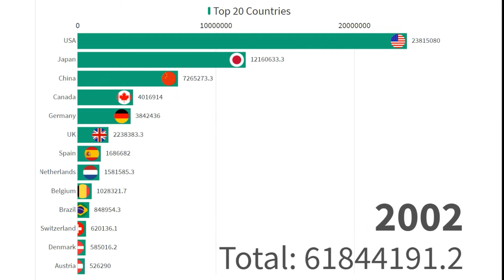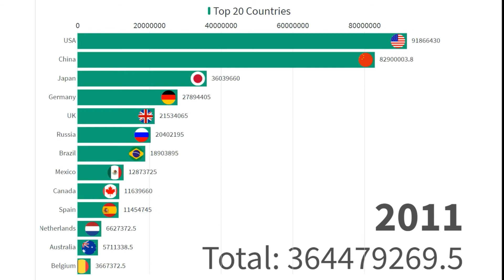Top 20 Countries broadband Subscribers (1998-2019)| broadband connection 2020 | Data is Beautiful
Source: Statistics Wikipedia
I am Business Student And I Want To Give Info And Data ,Interesting Knowledge.I encourage you to search for interesting Topics And I Create Own Videos According To My Research. I Hope guys like It My Content.